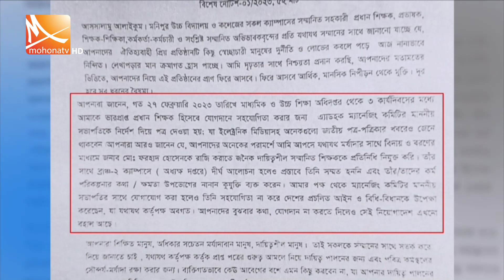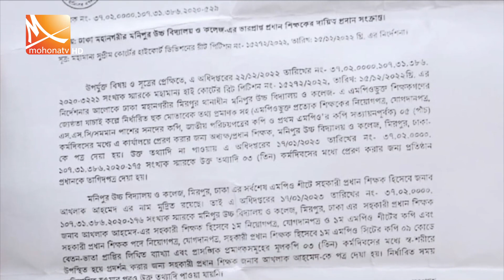রাতের মোহনা সংবাদ | তারিখ: ০৬ মার্চ ২০২৩ | Mohona tv